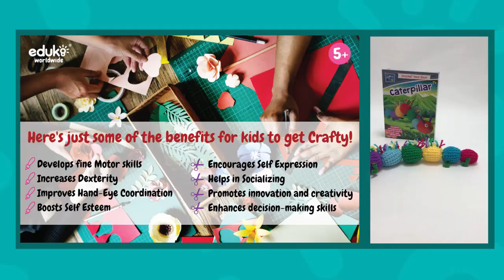Eduk8 DIY Craft Project Kit for Kids - Make & Crochet Your Own Caterpillar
Eduk8 DIY Craft Project Kit for Kids - Make and Crochet Your Own Caterpillar | Creative Fun Children's, Teens and Adults (Caterpillar)

Everything you need to crochet a cute and cuddly caterpillar is included in this kit.
Includes: Woollen yarn, Crochet hook, Needle, Thread, Chenille, Felt, Stuffing

Encourages imaginative play & creativity and Heightens individual creativity and expression
Improves hand-eye co-ordination and fine motor skills.
Suitable for all ages from 6+ to adults. Made from 100% wood